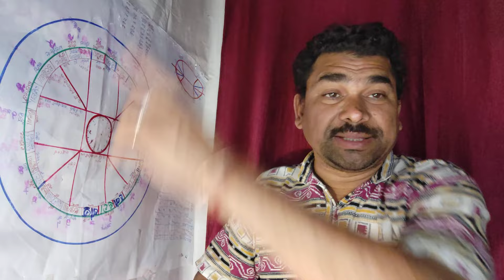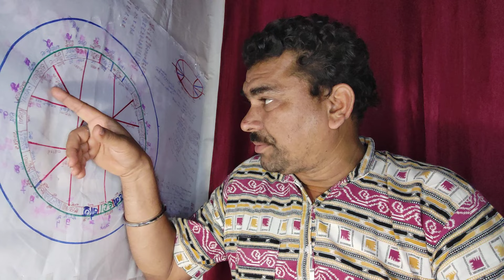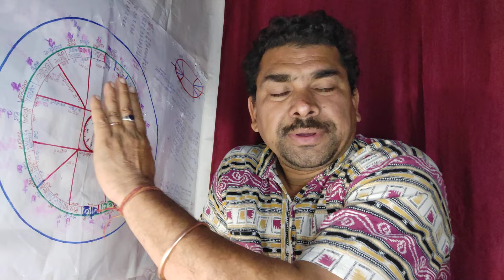मकर राशि धन में आग धन कमी क्या करना अभी समाधान मकर में मंगल मीन में राहु के बीच कुंभ में शनि अस्त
मकर राशि धन में आग धन कमी मकर राशि धन में आग धन कमी क्या करना अभी समाधान मकर में मंगल मीन में राहु के बीच कुंभ में शनि अस्त